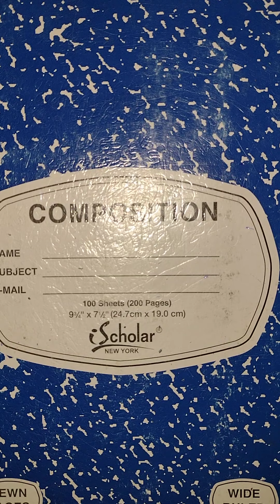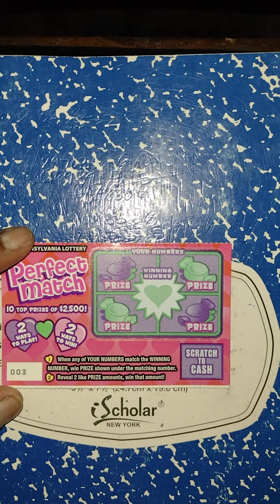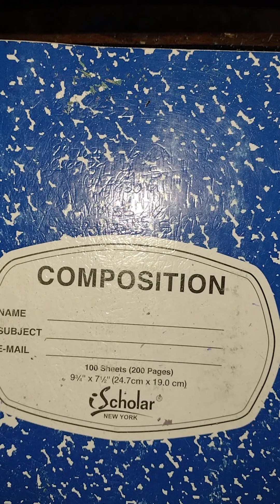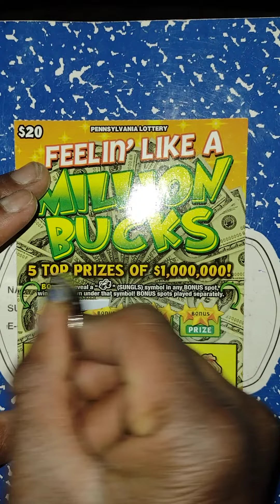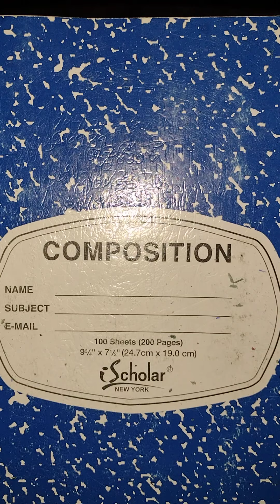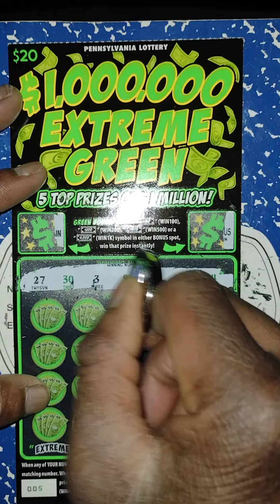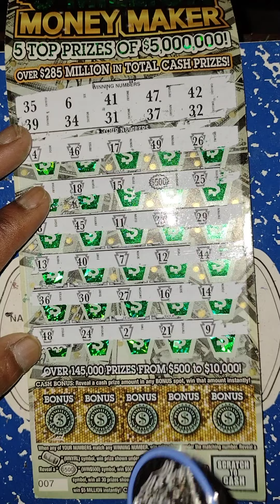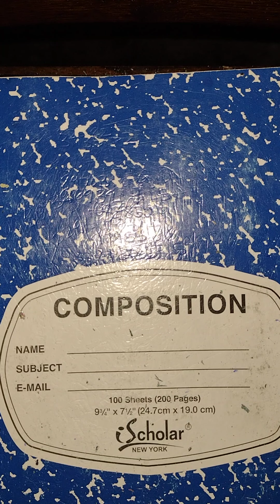A mix of tickets $98 worth with some bonus 🎟️ The bonus tickets come through for a profit session!+?